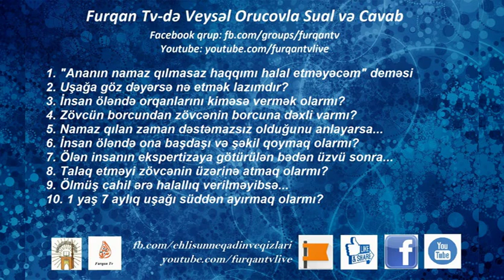Veysəl Orucov - Sual və Cavab 4